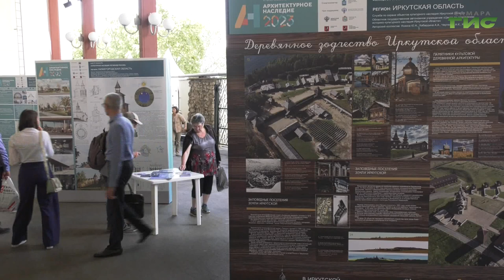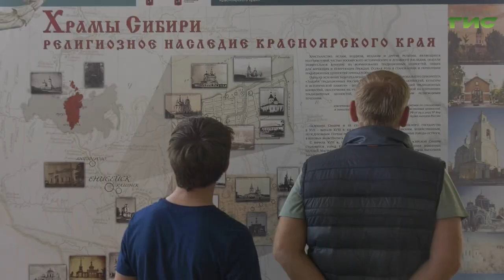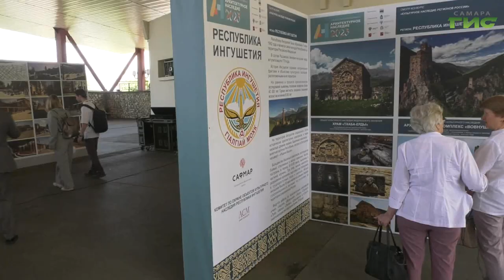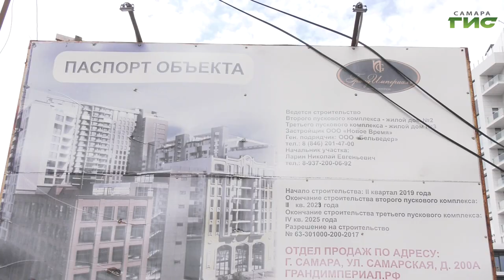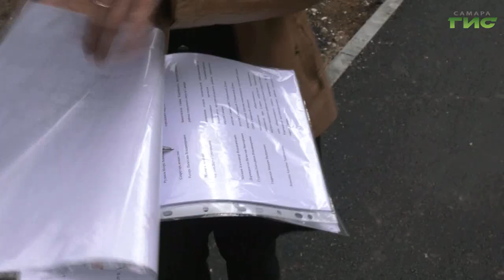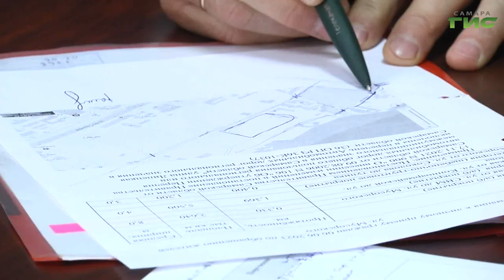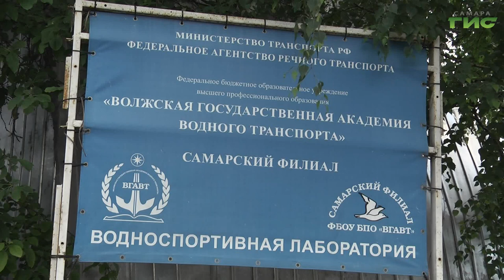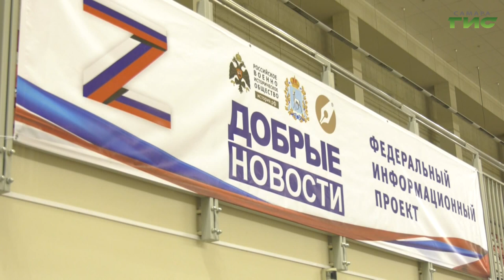"События" от 08.06.2023 (вечер)